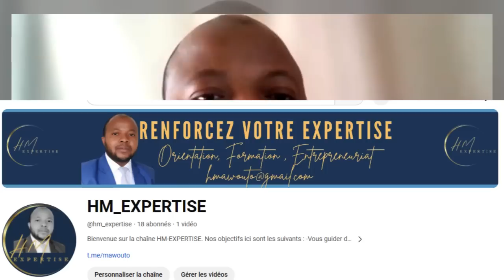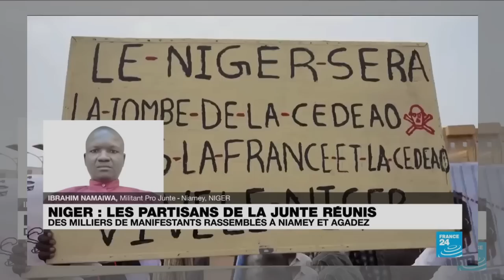IL N'Y A PLUS AUCUN ESPOIR POUR LA FRANCE AU SAHEL AVEC DE TELS PROPOS DES AUTORITÉS FRANÇAISES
La ministre des affaires étrangères de la France intervient sur l'état de la relation entre la France et l'Afrique depuis les députés de l'assemblée nationale. Mon analyse dans cette vidéo.
“Il n’y a pas de substitut à l’excellence. Pas même le succès.” Thomas Boswell
“Qui cherche la perfection obtient l’excellence.” Jori Cazilhac